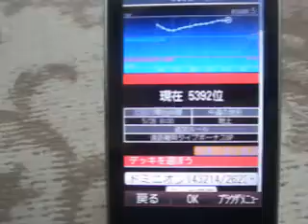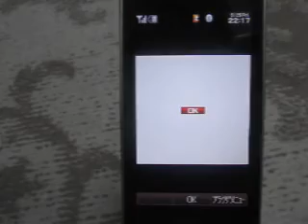GREEｶﾞﾝﾀﾞﾑﾏｽﾀｰｽﾞ ﾗﾝｸ6昇格濃厚ﾊﾞﾄﾙ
2012年5月24日（木）3戦目通常戦。
無課金でバトルしています^^;
ドミニオン１１9／120。

ヤクト・ドーガ（クェス）３機全てスキル発動。
機体レベル、MAX５０と３８と３０。
スキルレベルは、全て１。
遠距離ボーナス週の為、エールストライクガンダム２機。
機体レベル、MAX６０と２４。

ソードストライクガンダム、レベル５２。
ガイアガンダム、MAX５０。
シャア専用ザクⅡ、機体レベル５７、スキルレベル1、これが発動で３倍!(^^)!
シャア専用ズゴック、機体レベル１７。

なかなか凄くないですかぁ～～～(^O^)